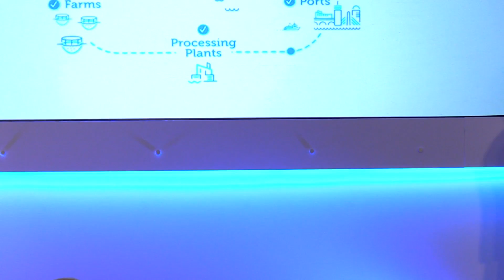Global Seafood Assurances and the Responsible Fishing Scheme – presented by Melanie Siggs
Global Seafood Assurances and the Responsible Fishing Scheme – presented by Melanie Siggs, Director of Strategic Engagements, GSA RFS, at the UK Seafood Summit 2018.